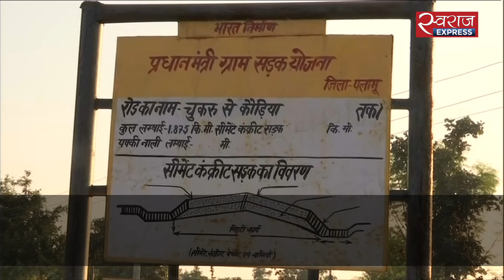क्यों नहीं जीते यहां के लोग 50 वर्ष से अधिक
झारखंड के पलामु क्षेत्र के चुकरू गांव में खराब पानी से मर रहे हैं लोग. यहां के पत्थरों में अधिक fluoride होने के कारण ये पदार्थ पानी में भी मिल गया है. अधिक मात्रा में fluoride exposure से हड्डियों की बीमारी होती हैं. गांव के कई जवान लोगों की जान भी चली गई. इस गांव का कोई भी व्यक्ति 40-50 साल की उम्र से ज्यादा नहीं जी पाता. इस मसले को हल करने के लिए किसी भी सरकार ने ठोस कदम नहीं उठाए. यहां पहले Water purifier भी लगाए जो कुछ समय में खराब हो गए. पानी की pipeline जो बाहर से पानी लाए है इसका एकमात्र उपाय.